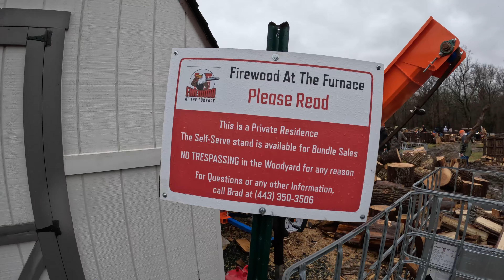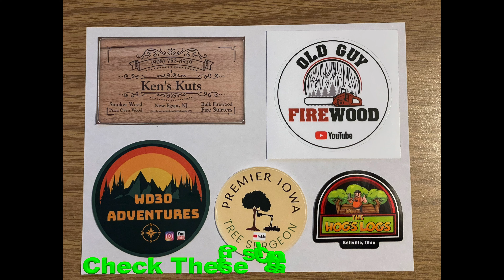Fellowship At The Furnace 2024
Eastonmade Toy Shop - Footage from the 2024 Fellowship at the Furnace

Big Thank You to Brad @FirewoodattheFurnace For Your Hospitality
Andrew Easton @EastonmadeWoodSplitters
Jake & Chris @DudeRanchDIY
Ken & Danny @yorkfirewood
Jeff & Patti @mountaintopoutdoors
Will @wolcottfamilyworks
Jack @LogCabinFirewood
Don @OutsidewithScheib
Steve from Connecticut who owned the 12-22
Joe The Bus Driver & All Around Good Guy
... and everyone else that made this event a success!